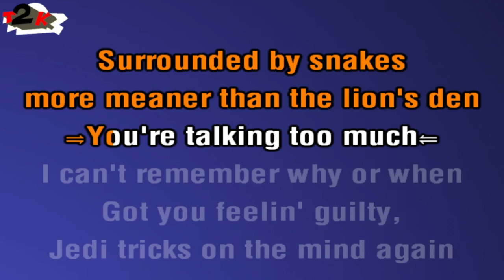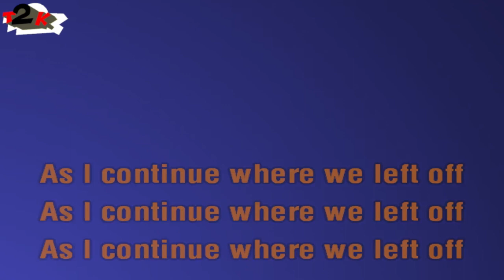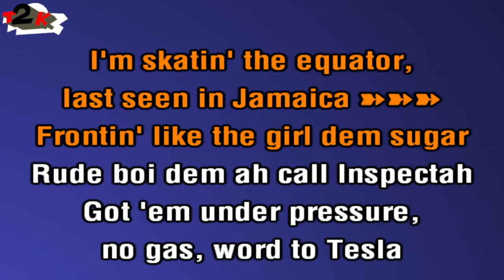Czarface & MF DOOM - Break In The Action - Karaoke - Instrumental & Lyrics - T2K -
Your comments are much appreciated. I made this just for fun. Oh yeah, back to DOOM, now with Czarface

Note for Silver Age and/or anyone involved in the production, release and rights managements for this song. This karaoke cover is made with love and respect for the original song and DOOM.